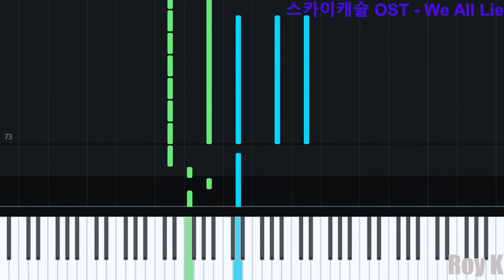[피아노] We All Lie 하진(Ha Jin) | 스카이캐슬(SKY Castle) OST Part 4